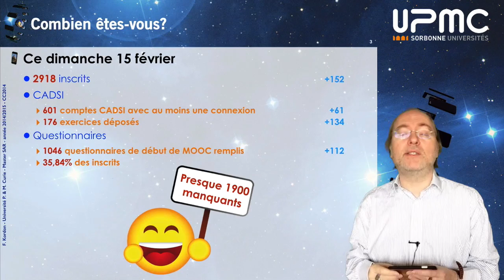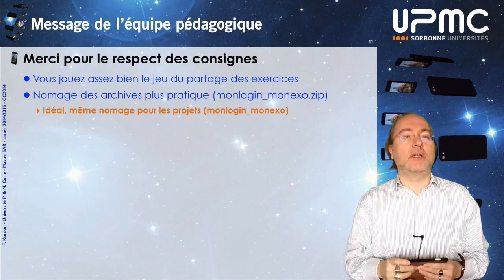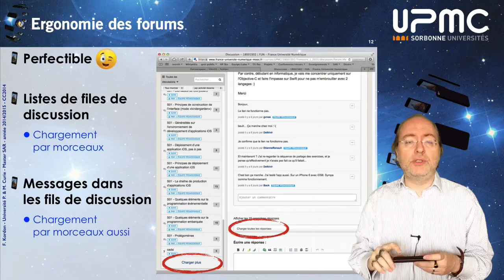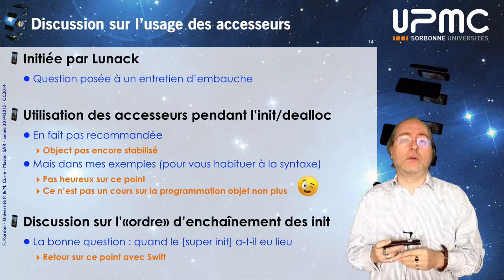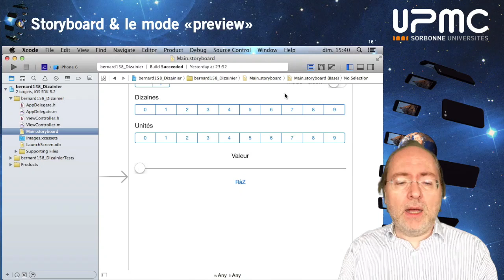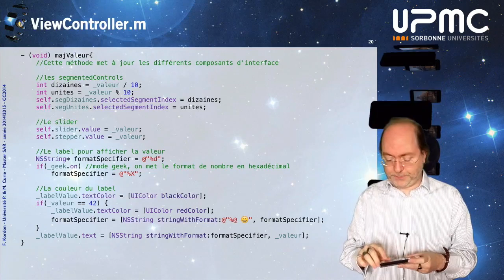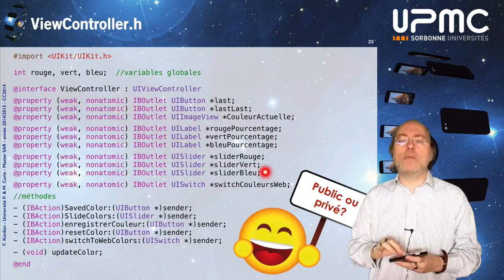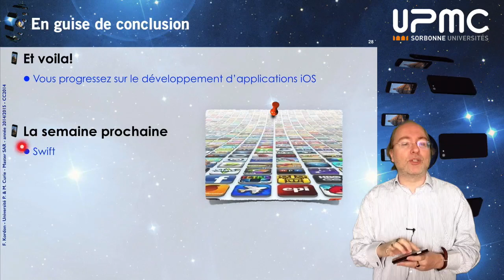MOOC iOS 2015 partie I, bilan semaine 02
Ceci est la vidéo bilan de la deuxième semaine du MOOC iOS (partie I) de l'UPMC publié sur FUN en 2015. Ces vidéos ne sont héla plus accessibles depuis le site d'origine